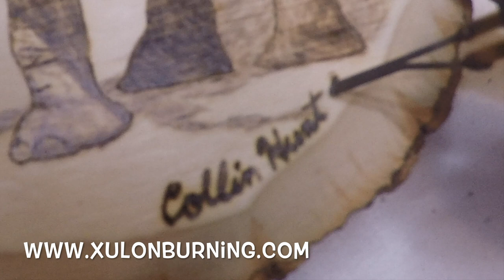Free Spirited | Woodburning Time-lapse | African Elephant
Free Spirited was designed to show the fun nature of a young elephant in front of a couple baobab trees. Everything from the road, trees, and elephant were created by the use of pyrography. This piece of art will make the perfect addition to your home or the perfect gift to your friend or family member.